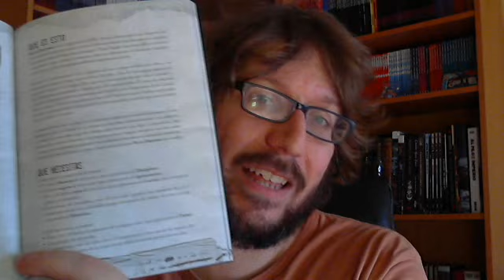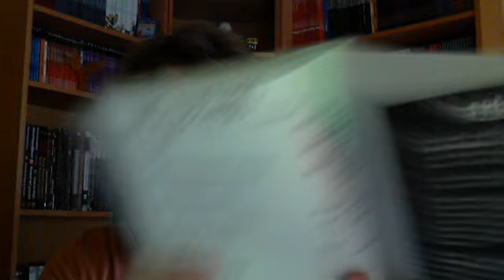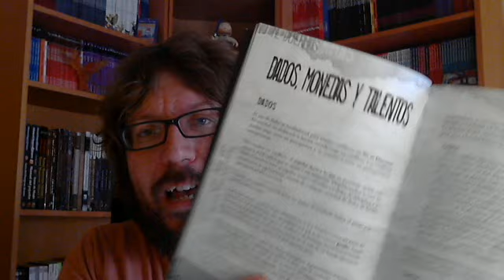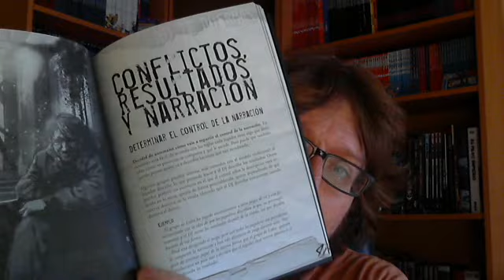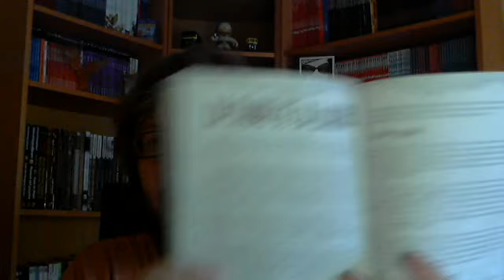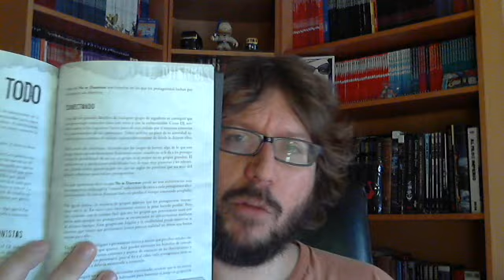No te duermas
El juego de insomnio en la Ciudad de la Locura de Fred Hicks que nos ha traído Conbarba.